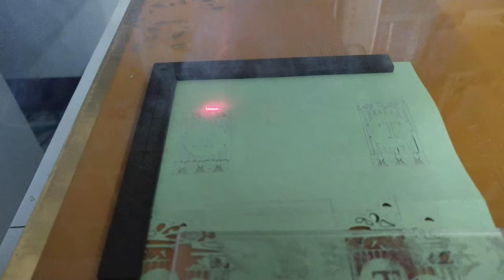Metal tube type Co2 laser marking machine for Wedding invitation card and greeting card, Shandong,